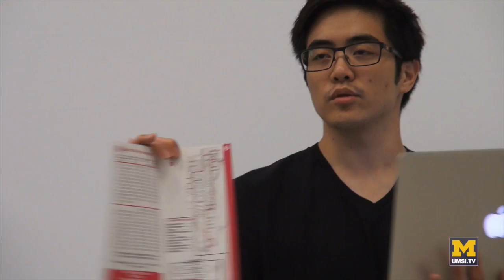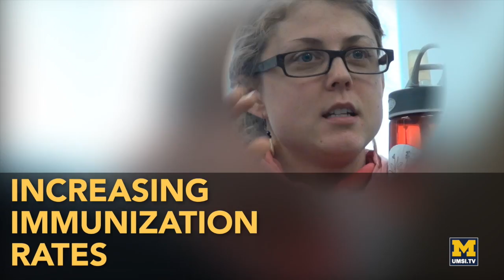Citizen Interaction Design: City and university cooperation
The first year of the Citizen Interaction Design project at the University of Michigan School of Information was a success. Much is owed to the cooperative spirit of the people of Jackson, Michigan in working with U-M students. Together, projects were completed for the betterment of the city and plans were laid to continue the CID program for two more years.